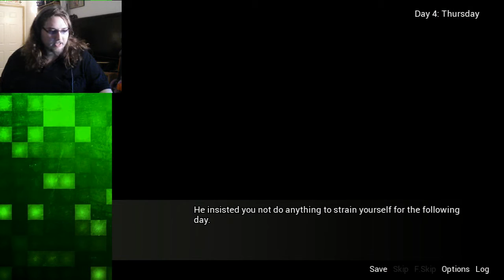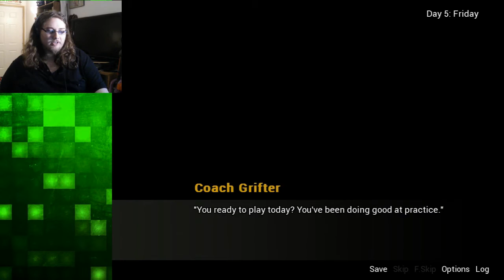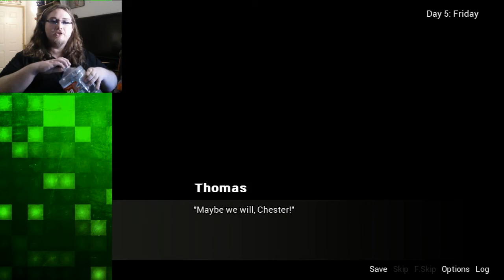TAKING A PEEK! [Harold Days 3-5] | Extracurricular Activities #3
Trying to take peeks
Support Extracurricular Activities:
Tetris Theme Remix by Musics8Bits:
Deckerlinkjack
Deckerlink